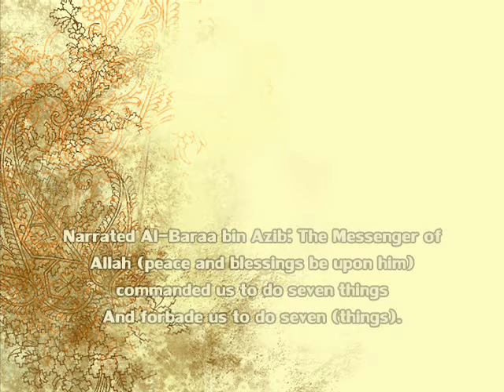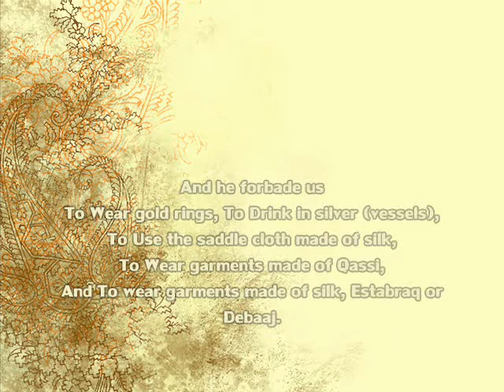Muhammed PBUH: 7 Commands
1) To answer the sneezer = To say "May Allah have mercy on you" to the sneezer
2)To fulfil the vow = To help the person who made a vow to fulfill it, like for example when someone vows that you must stay for dinner, then you should stay for dinner
3) It's forbidden for men ONLY to wear gold rings or any clothes made of silk
4) Debaaj, Estabraq, Qassi are types of silk